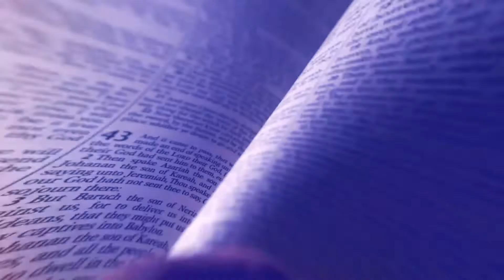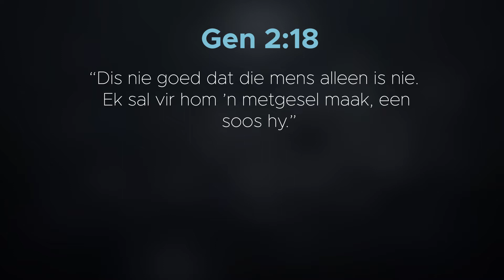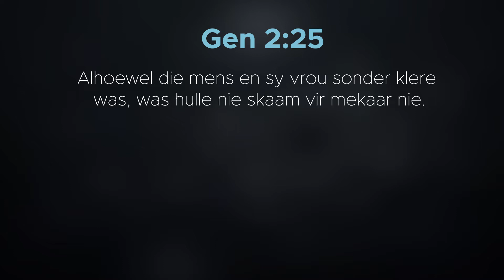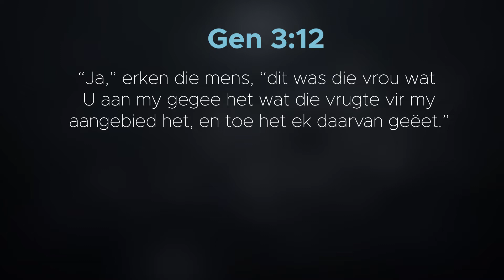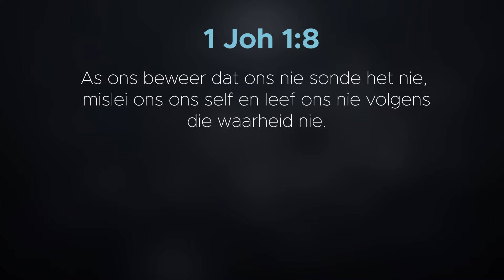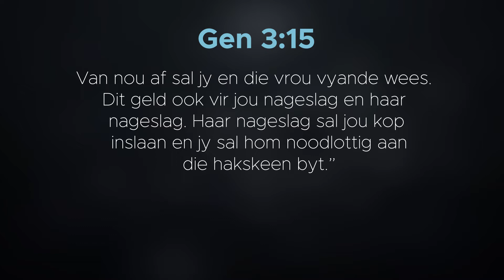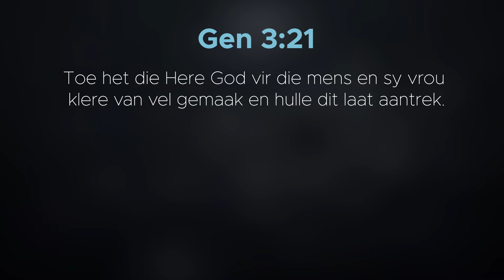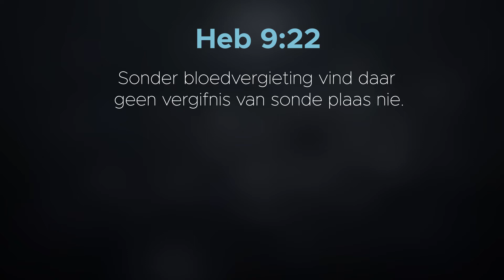Boom en altaar